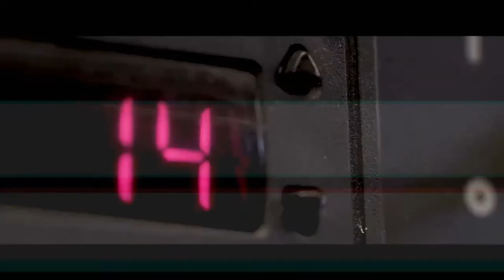Travis Scott - No Hook ft. Bandanna (Remix Music Video) ¦ #22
🎧Bandanna - No Hook

🔽 GANGSTER RIDE 🔽
🛒Merchandise

- GR